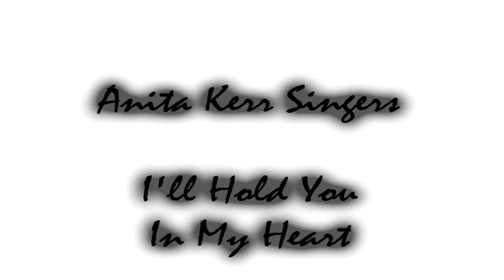Anita Kerr Singers ~ I'll Hold You In My Heart (Stereo)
I'll Hold You In My Heart by the Anita Kerr Singers ~ from 1962